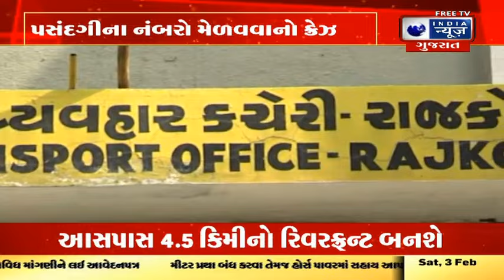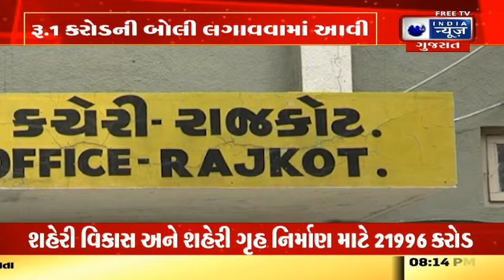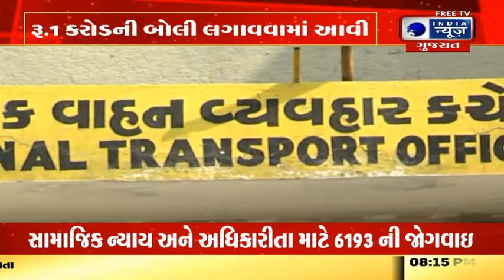Rajkot News : પસંદગીના નંબરો મેળવવાનો ક્રેઝ - India News Gujarat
રાજકોટ RTOમાં પસંદગીના નંબરો મેળવવા માટે ક્રેઝ જોવા મળી રહ્યો છે. ત્યારે શહેરમાં કારમાં 9 નંબર માટે રૂ.1 કરોડની બોલી લગાવનારે નાણાં ન ભર્યા હોવાનું સામે આવ્યુ છે. જોકે, કારમાં 1 નંબર માટે અન્ય યુવાને રૂ.11.52 લાખ ખર્ચ્યા છે. આ સાથે જ વાહનોમાં પસંદગીના 9 નંબરો લેતા ગ્રાહકો થકી RTOને રૂ.33.25 લાખની આવક થઈ છે.